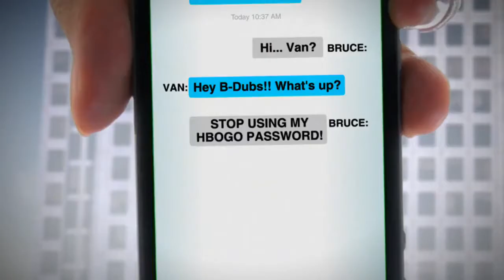In a world of supers, these heroes clean up the mess!